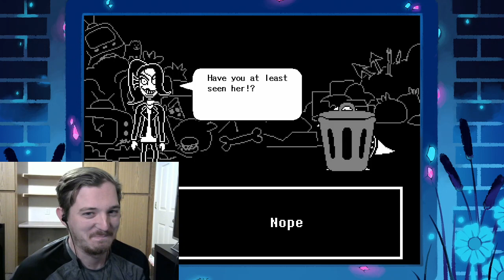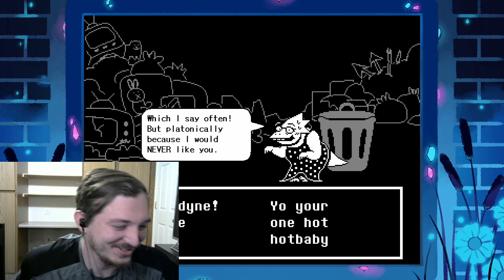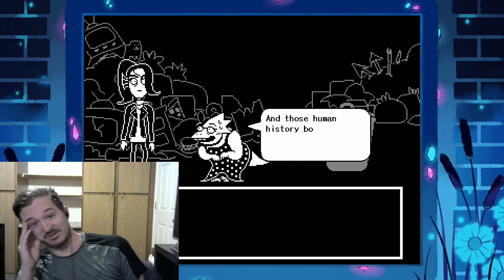A VERY TRASHY DATE-Undertale (15)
Trust me, it's trash. Enjoy!